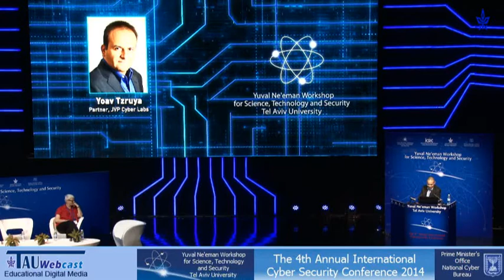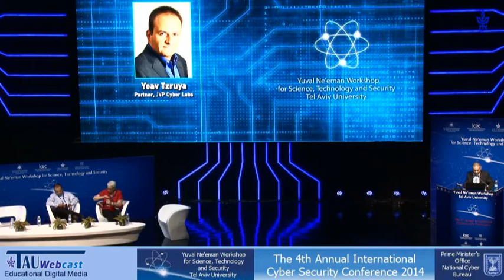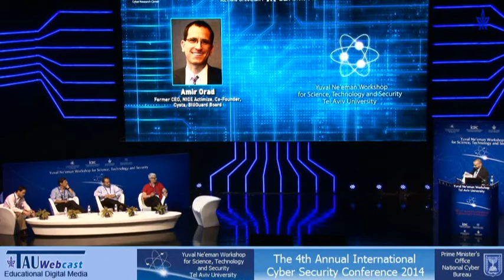Third Session: The Secrets Behind a Successful Start-Up Panel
Moderator: Izhar Shay, Managing Partner, Canaan Partners Israel
-Yoav Tzruya, Partner, JVP Cyber Labs
-Dr. Orna Berry, Corporate VP, Growth and Innovation, EMC Centers of Exellence, EMEA and the U.S.
-Yuval Shachar, Marker, LCC and Innovation Endeavors Partner
-Amir Orad, Former CEO, NICE Actimize, Co-Founder, Cyota, BillGuard Board
"The 4th Annual International Cyber Security Conference 2014",
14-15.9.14